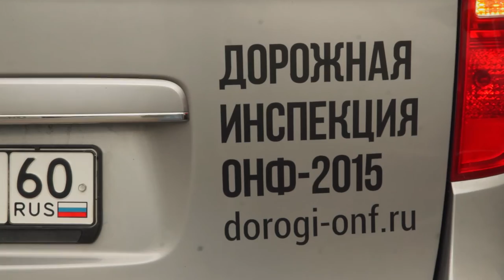Zabinfo.RU: «Оценим качество дорог!»